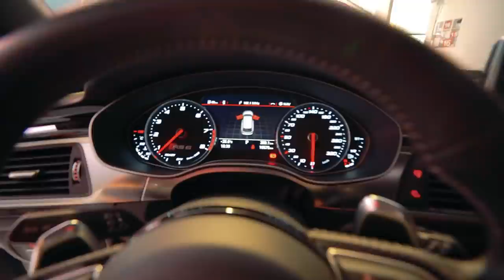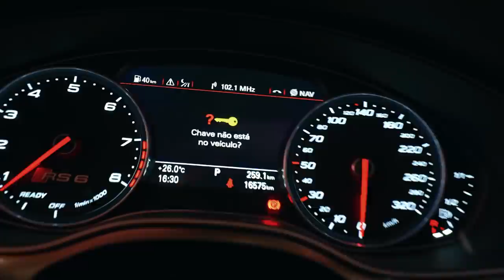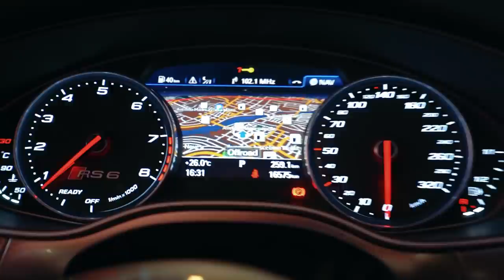FUI VER MEU POSSÍVEL CARRO NOVO